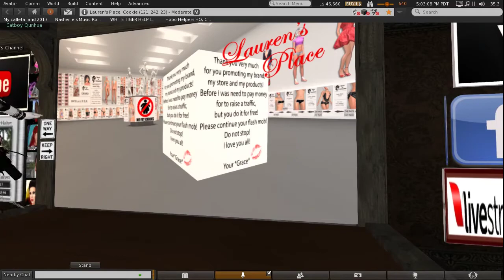Fat-shaming the avatars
Catboy reports on a fat-shaming incident in second life and the response of some people.  Note that people in virtual worlds can wear any avatar they want--fat, lean, dog, robot.